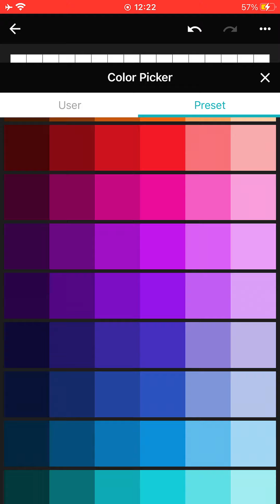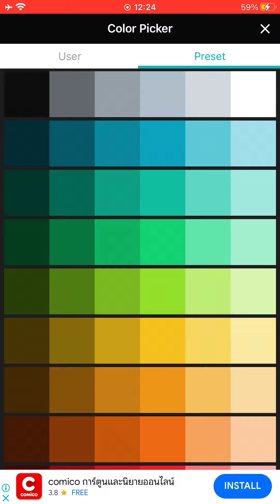175th Pioneer Portrait